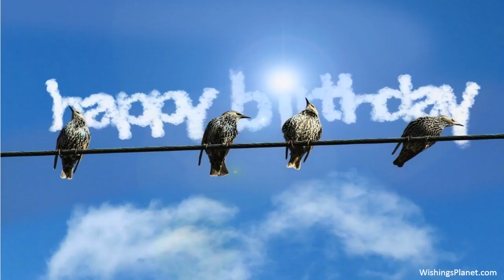Happy Birthday to Joel